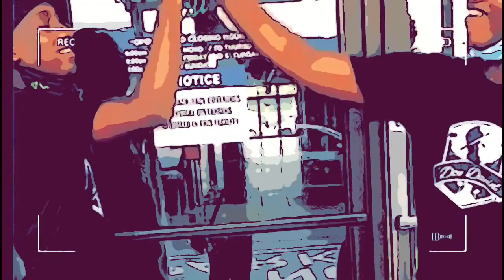PUBLIC INTERVIEW🎥🤯/We Went To The Mall🏦 And This HAPPENED🤕🤭🤭🔥🔥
This was our first public  interview so run it up, make sure and share Our Videos we went crazy‼️🔥💯✌🏾

Tell a friend🗣to tell a friend🗣🚀we videos really be entertaining☎️🇹🇹

Tell us what video you guys wanna see next??📝